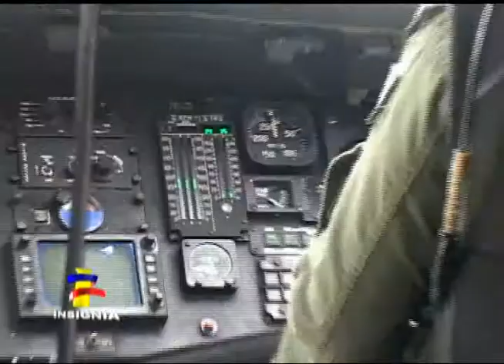Fuerza Aerea Colombiana realiza vuelos para combatir incendios forestales